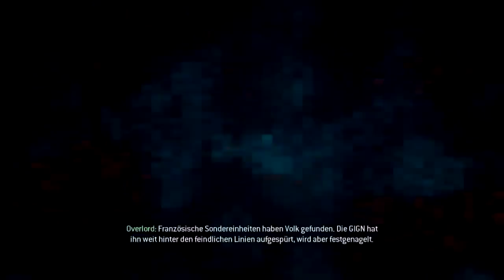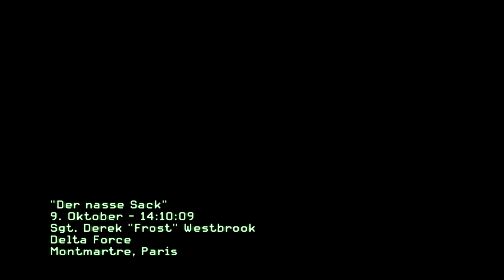Let's Play #09 - Der nasse Sack - CoD: MW3 Kampagne [ Blind | HD | Deutsch ]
Anregungen immer gerne in die Kommentare !